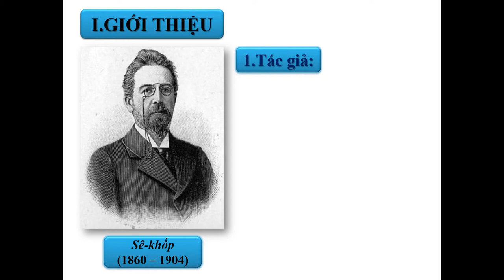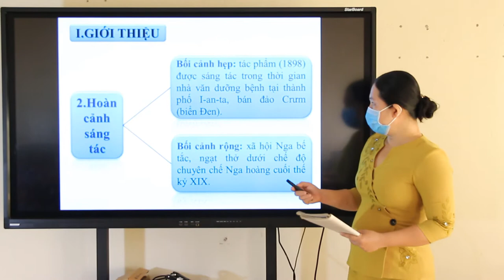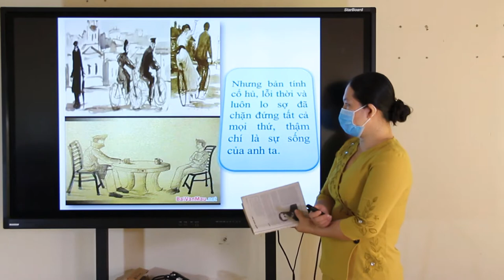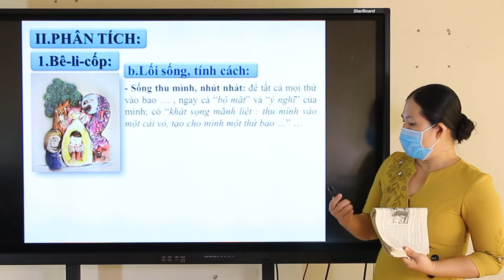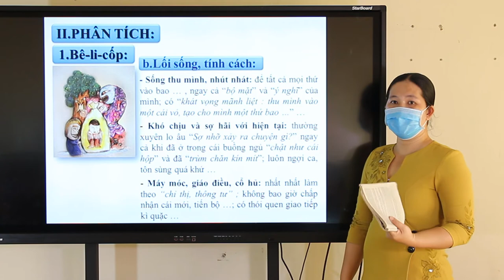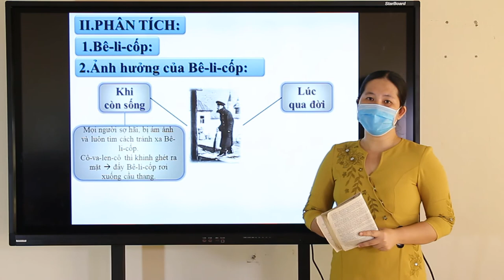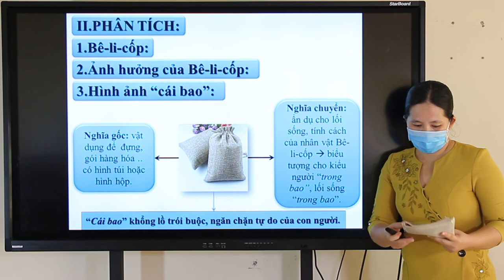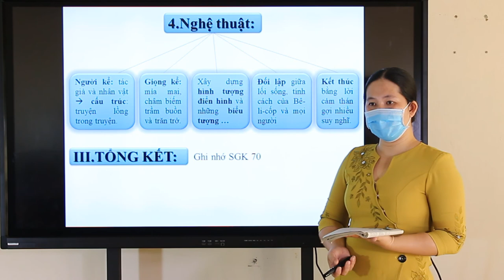Ngữ Văn 11 -Người trong bao -THPT Vọng Thê -Thoại Sơn